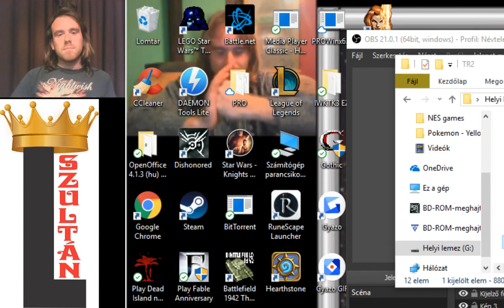XIAN TEMPLOMA Tomb Raider 2 100% végigjátszás #7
Xian tőrét próbáltam megszerezni, de Bartoli magába szúrta a tőrt, így utána kell eredni.